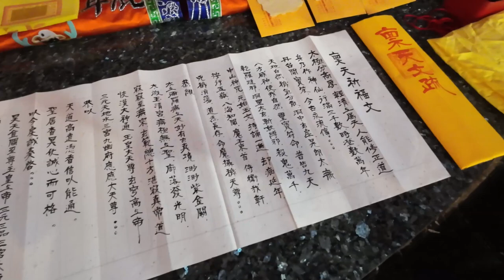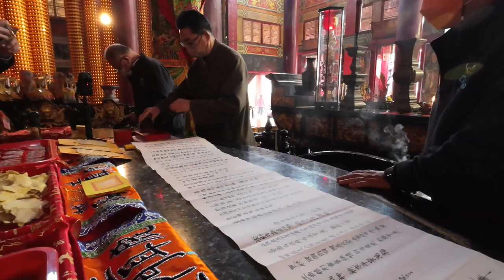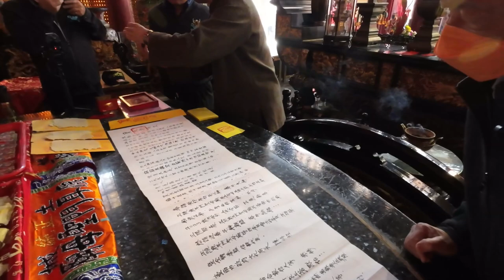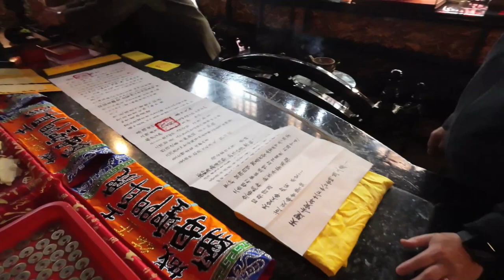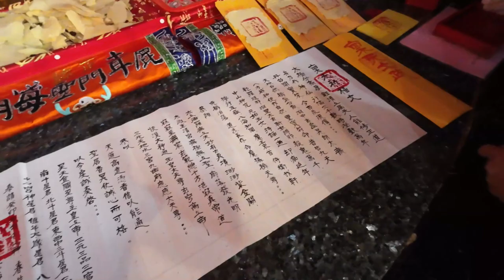公元2023年(歲次癸卯年)土城子迎春牛【稟天入寶】01準備工作與呈稟媽祖2023/01/19